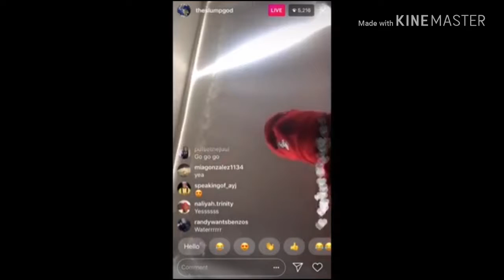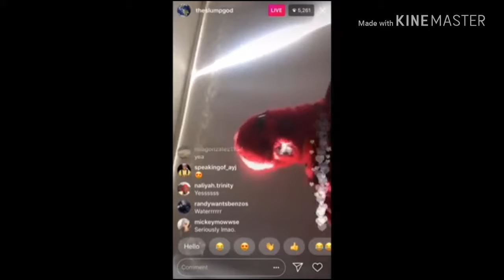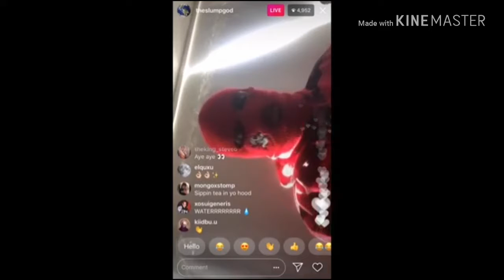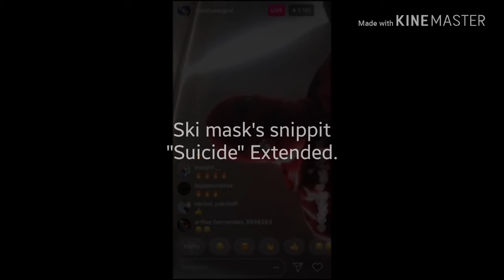skimasktheslumpgod snippet - suicide [EXTENDED]